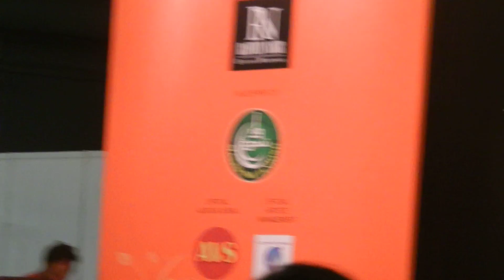EiraSyazira & Azad Jazmin @ SG Expo 3April 2015 ~ Sajak Dari Hati